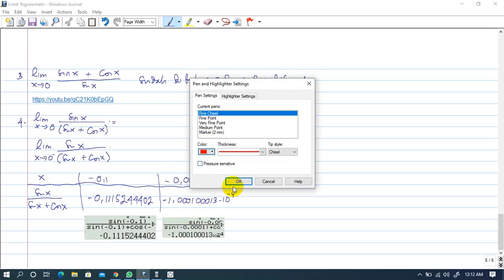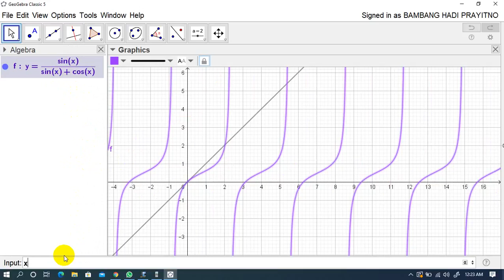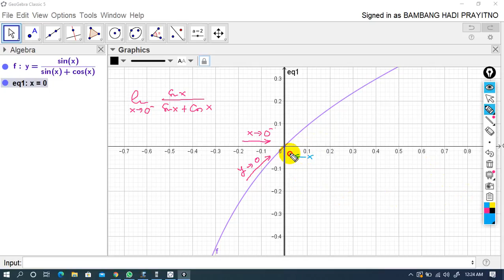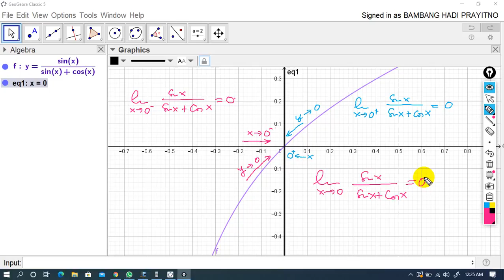MENENTUKAN NILAI LIMIT TRIGONOMETRI BAGIAN 07